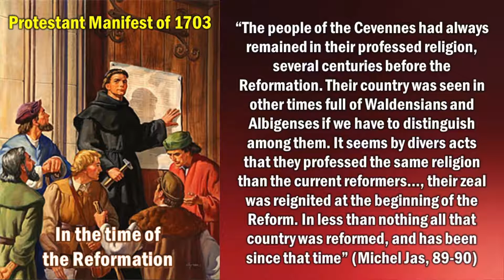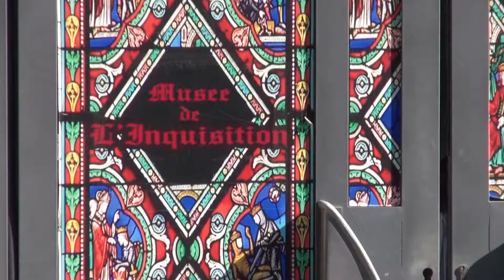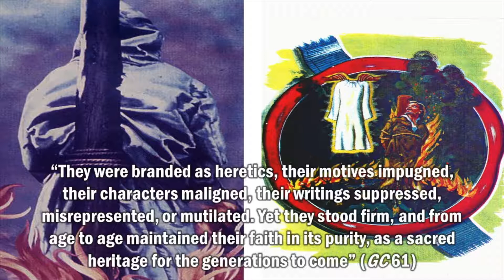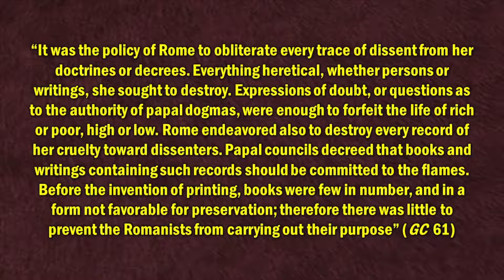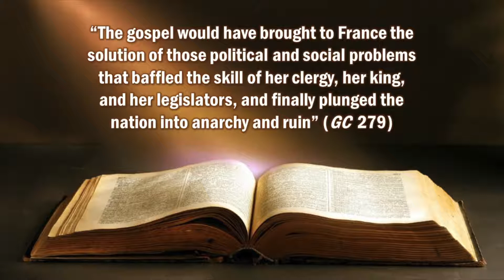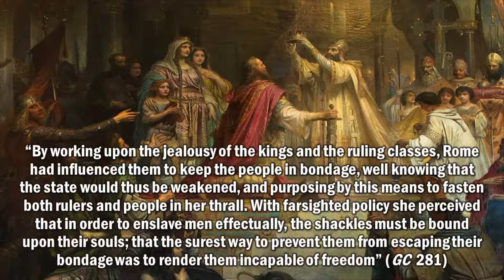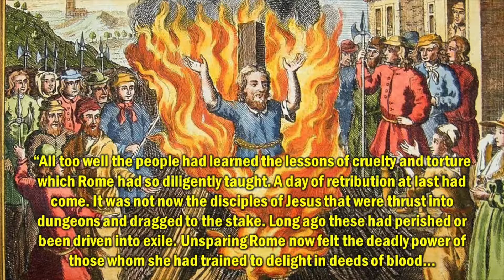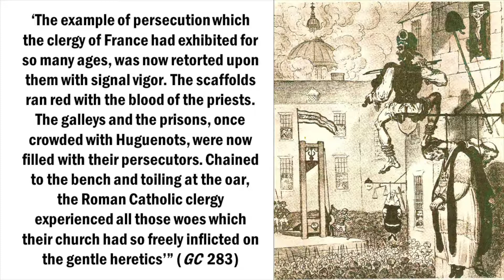EN_Dr. Alberto R. Treiyer -Serie III: Cathars 6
Let us introduce Dr. Alberto R. Treiyer to these series.  These are fundamental messages for these final times.  We hope it will be of great blessing to your lives.